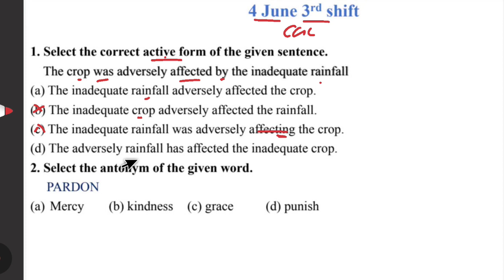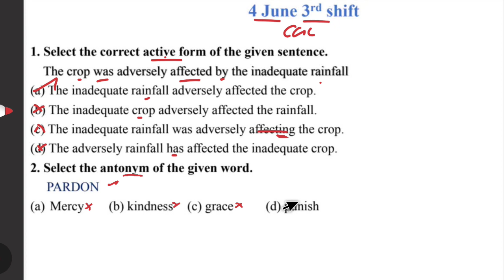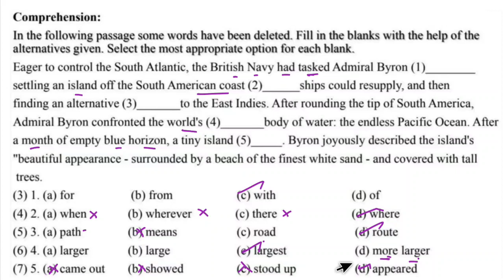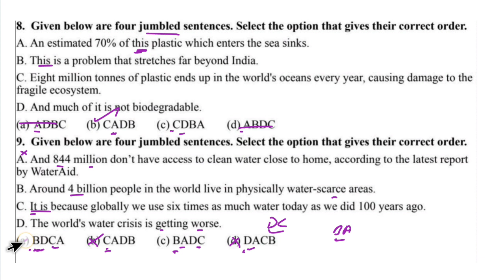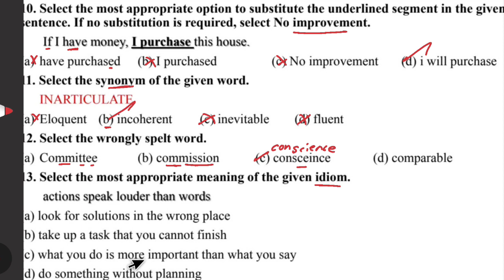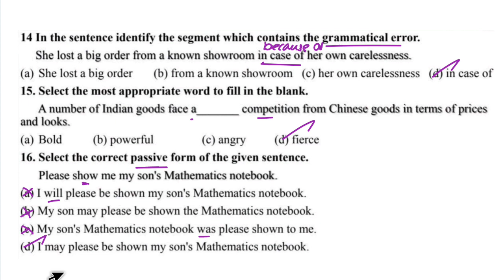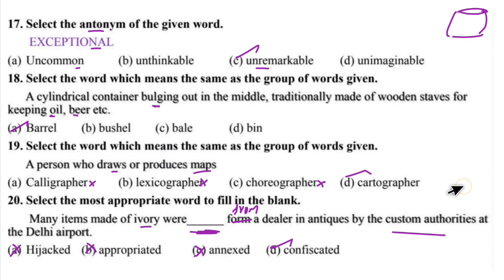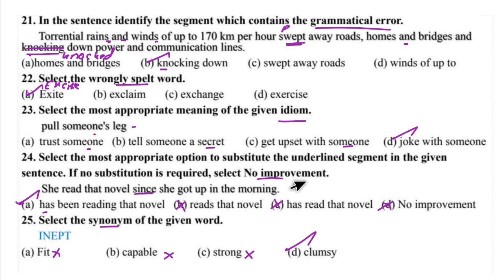SSC CGL PYQ - ENGLISH | SET-03 FULL PAPER | SOLUTION IN TAMIL